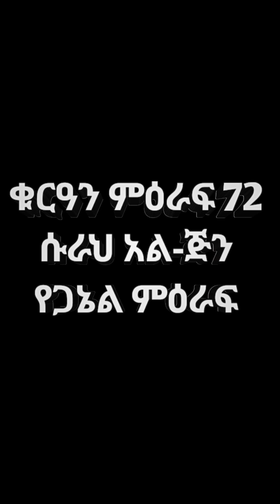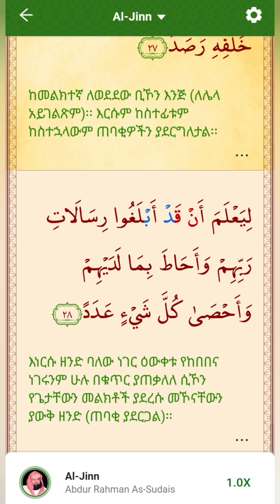ቁርዓን ምዕራፍ 72 ሱራህ-አልጅን (የጋኔል ምዕራፍ)